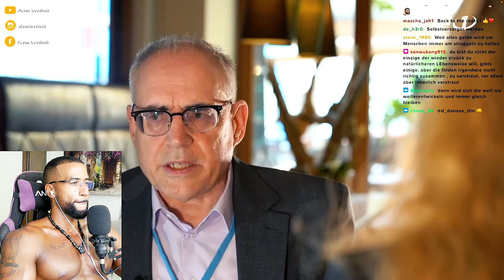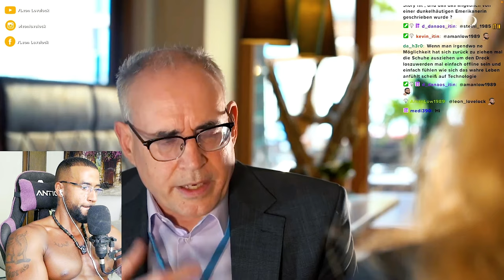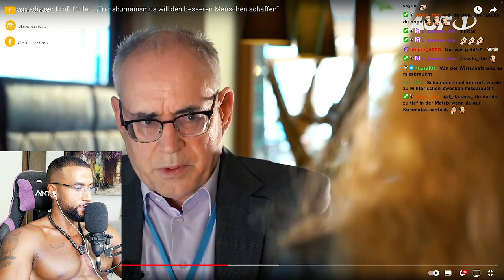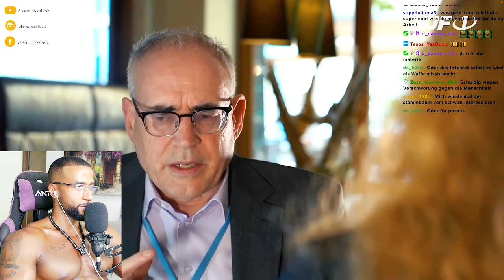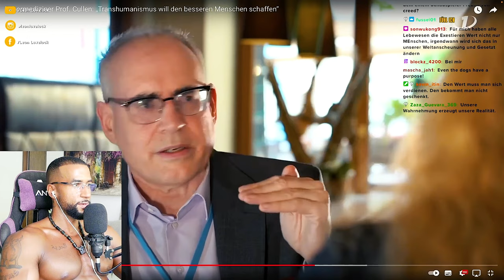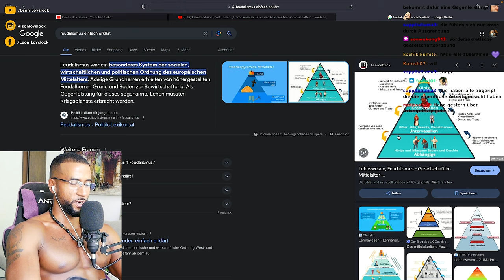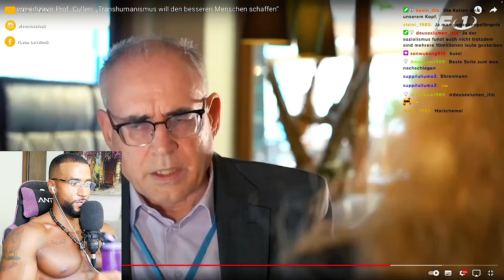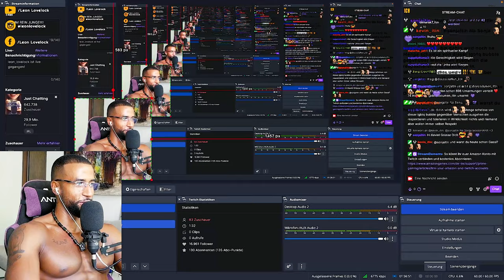DIE WAHRHEIT über DEN WEF & DIE TRANSHUMANISMUS AGENDA ! 😱 [INTERVIEW] REACTION - Leon Lovelock